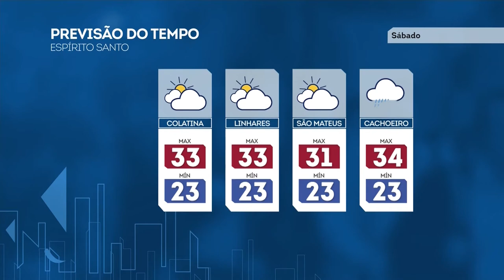Link ES - Record News ES - 02/03/2018